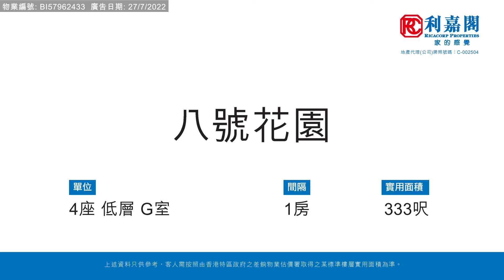【KOL睇真盤】Acdora Cheung 筍盤推介：八號花園 4座 低層 G室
KOL睇真盤 –Acdora Cheung 筍盤推介：
大埔 八號花園
物業地址：八號花園 4座 低層 G室（物業編號: BI57962433）
實用面積： 333呎
間隔 ：  1房
賣點 ：位處市中心, 交通方便, 周邊配套完善, 生活用品一應俱全